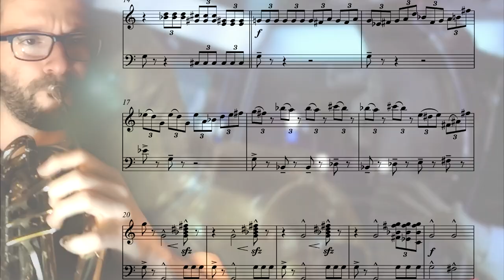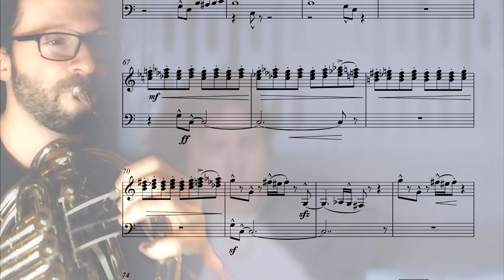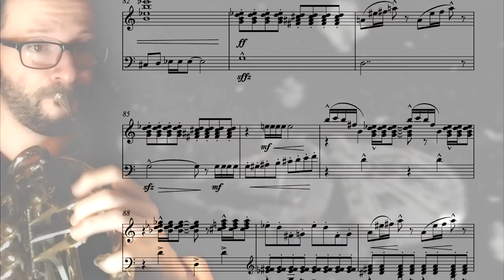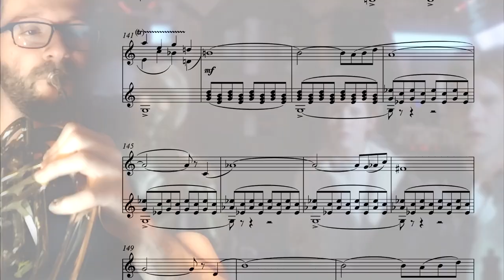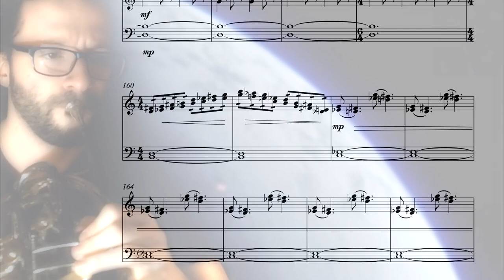Star Wars V - The Asteroid Field || French Horn Cover (2021 REMASTERED)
🎵 SHEET MUSIC FOR THIS ARRANGEMENT (Octet + Optional Percussion)